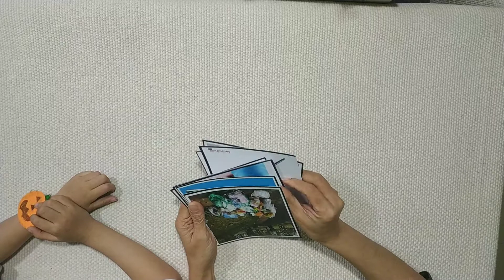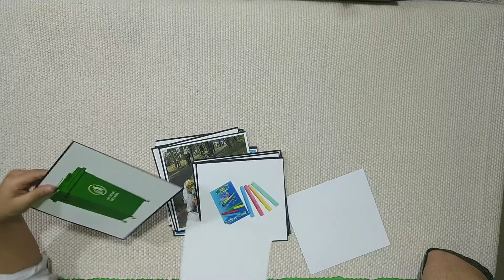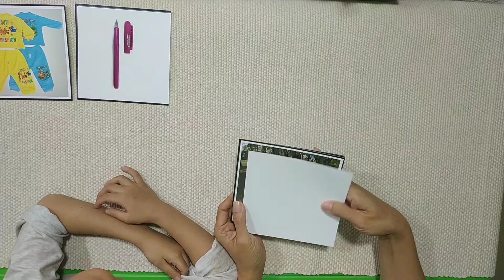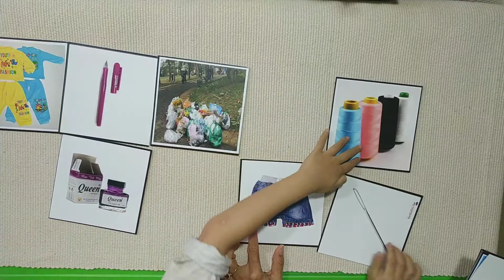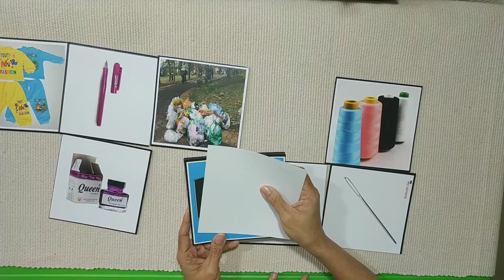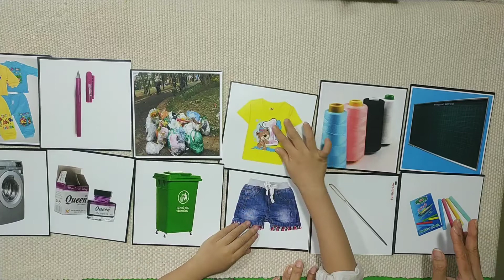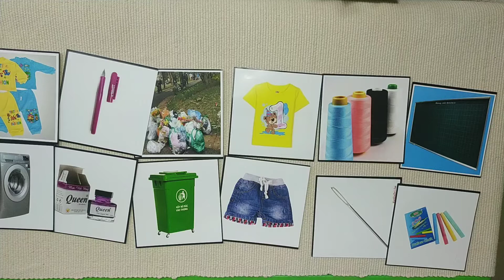Ôn bài tìm cặp